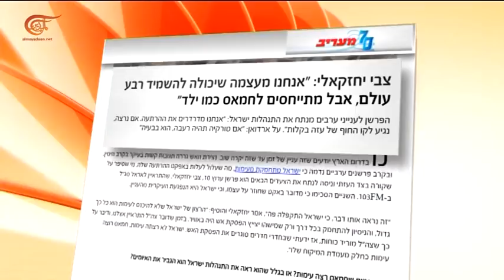صراخ وتبادل للاتهامات بين أعضاء الكابينت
انعقاد جلسات متتالية للمجلس الوزاري الإسرائيلي المصغر من دون التوصل إلى قرار بشأن التطورات على جبهة غزة أثار انتقاد المراقبين في ظل الحديث عن تباين حاد في الرأيِ وصل الى حدّ تبادل الاتهامات.